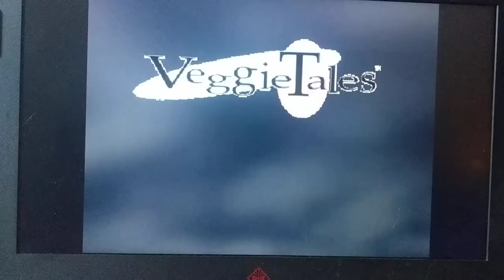VeggieTales Dave and the Giant Pickle Rack Shack & Benny Trailer DVD